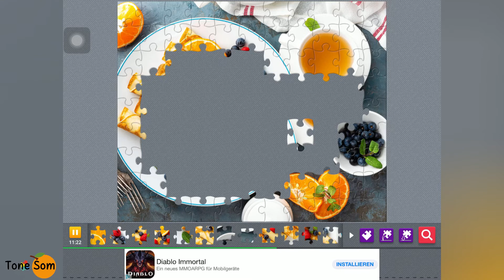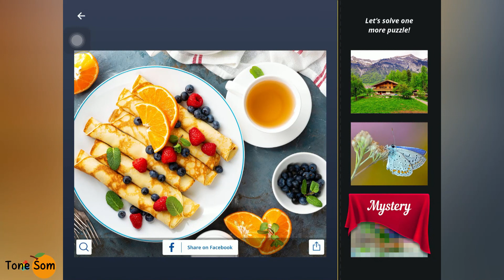Jigsaw Puzzle Game for Adults (Peaceful Feeling) Image 1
( App Store )
(Play Store)